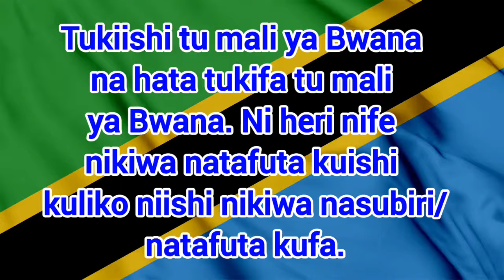KUMEKUCHA, Baada ya ukimya; Helbeth (Mtoto wa Mbarikiwa) amejilipua na bomu hili. Fanyeni lolole